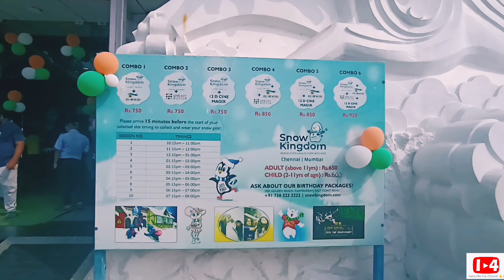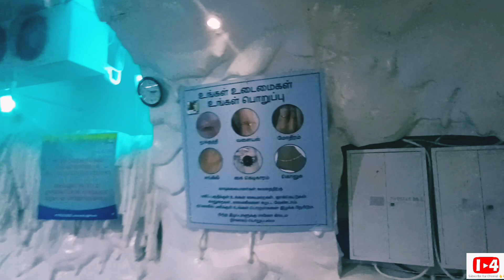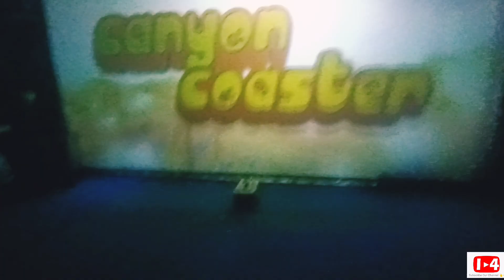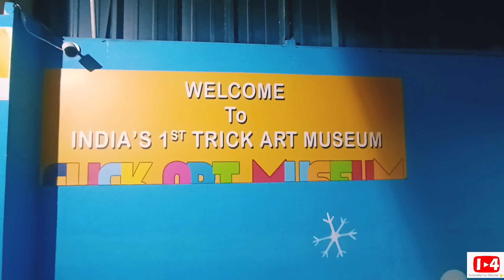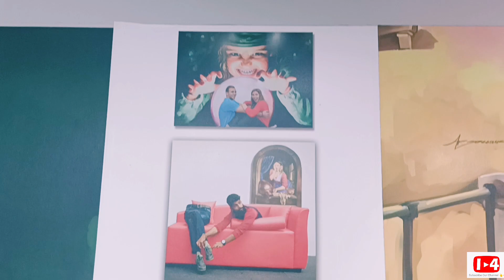VGP Snow Kingdom 🥶🥶 Fun Vlog | Chennai |India's Largest Snow Theme Park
Fun time | VGP Snow Kingdom | Chennai

Location:
SH 49, next to VGP Universal Kingdom, Injambakkam, Chennai, Tamil Nadu 600115.

I4 Channel